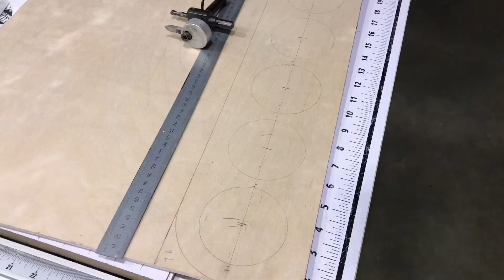DIY Camera lens holder for your wall